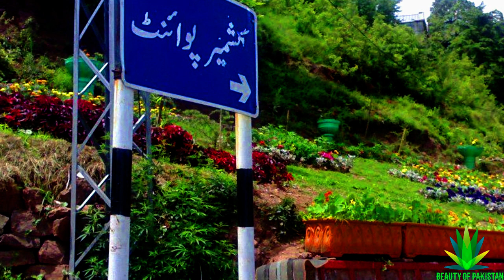Kashmir Point- In Murree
Welcome to the Beauty of Pakistan.
  A clear Indication that I Creating video content that connects with people"
Beauty of Pakistan, is also providing an opportunity to share your interesting thing such as real facts, pictures, or videoes about your tour or expedition to others, in such a way that attracts others to visit that visiting place and give a chance to have an experience of adventure in the most attractive places of Pakistan.

Kashmir Point is on 15 minutes walk from GPO total distance is about 1 km. You will also go through Cadet College Murree which goes from the Murree Residence area. Kashmir Point is a beautiful place you will see here beautiful Kashmir Mountains and lush green trees. It’s the most crowded area of Murree because rush of mall road also comes here to see this beautiful place. Now Kashmir Point is having bazaar with variety of food courts and shopping places

+LINKS+